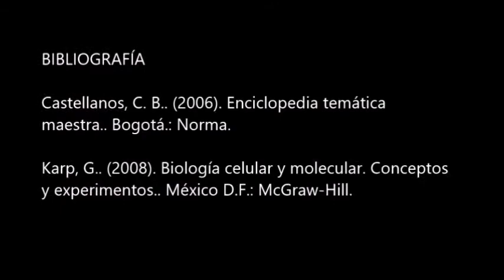Equipo 4 - Robert Hooke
Grupo 2207.
Tema: Robert Hooke.
Integrantes del equipo 4:
Chaparro Carillo Luisa Fernanda.
Luviano Espinosa Vanessa.
Rivas Rojas María Isabel.
Salinas Lara Marisol Anaí.
Sánchez Medina Pablo.